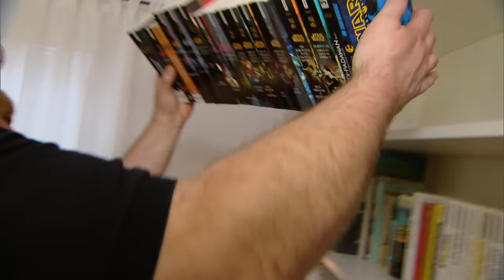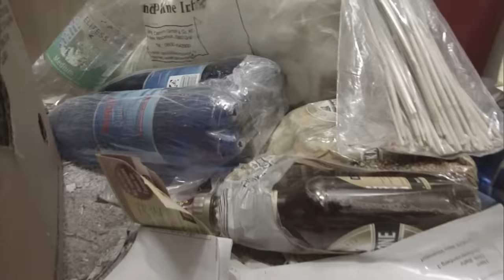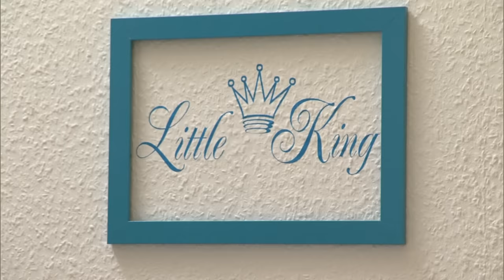Schöne neue Welt? | Das Messie Team | RTLZWEI Dokus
Seit über neun Jahren fristet Dietrich sein Leben in chaotischer Einsamkeit. Jeder Raum seiner 72 Quadratmeter großen Wohnung ist zugestellt und verschmutzt. In der Küche wurde seit Jahren nicht mehr geputzt, im Bad türmt sich der Abfall meterhoch, die Badewanne kann nicht mehr genutzt werden. Er leidet unter dem Chaos und Dreck in seiner Wohnung und sucht seit langem nach geeigneten Therapien – vergebens. Jetzt hat ihm sein Vermieter ein Ultimatum gestellt: In den nächsten sechs Wochen muss die Wohnung wieder in Ordnung gebracht werden, sonst droht die Kündigung. Die Situation scheint ausweglos. Die „Messie-Team“-Experten Sabina Hankel-Hirtz und Dennis Karl wollen Dietrich helfen, sein Leben endlich wieder in geordnete Bahnen lenken.